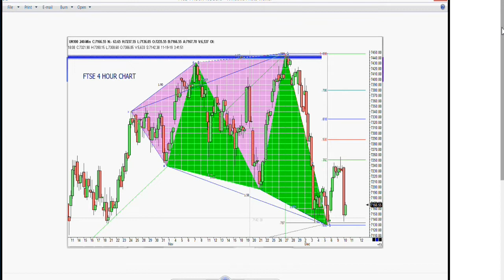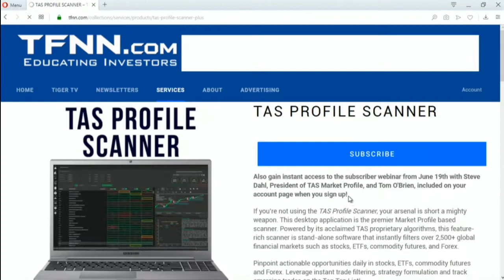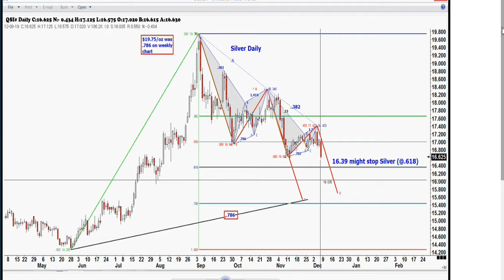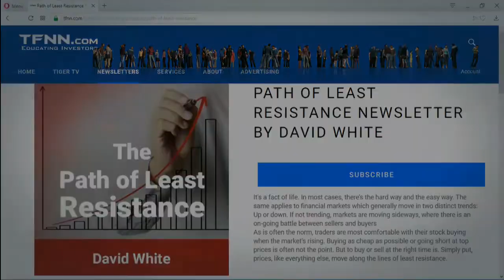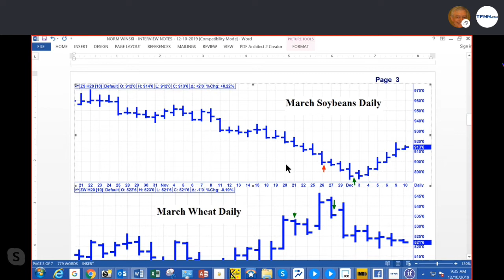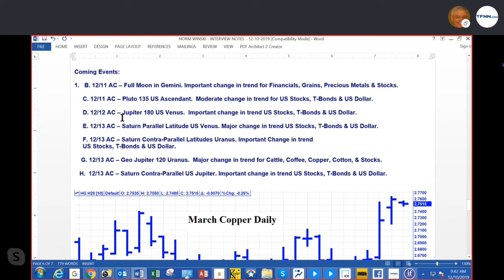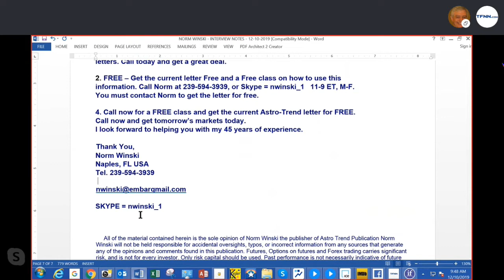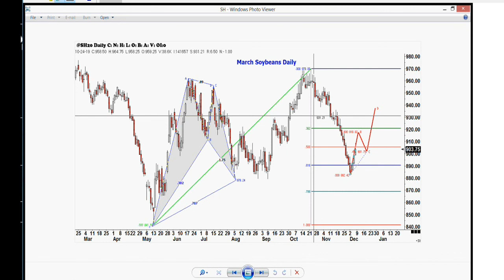December 10th, Trade What You See with Larry Pesavento on TFNN - 2019